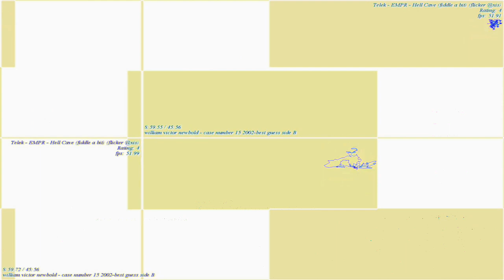[EPILEPSY WARNING] Movie 23 03 17 20h58m26s *Photosensitivity Warning*